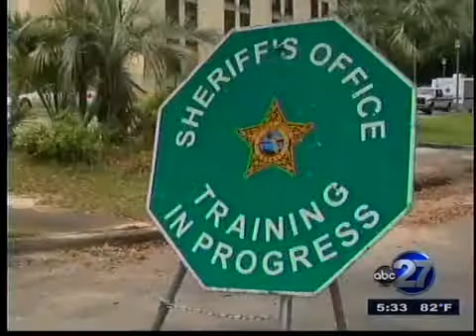Leon Co. SWAT team trains for terror events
The Leon County SWAT team gets prepared to protect the public in the event of terror.